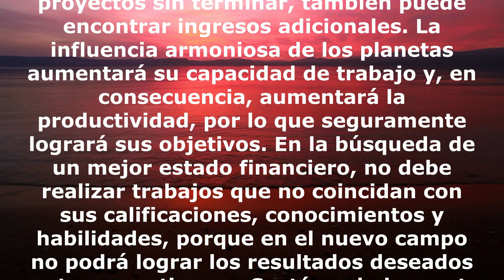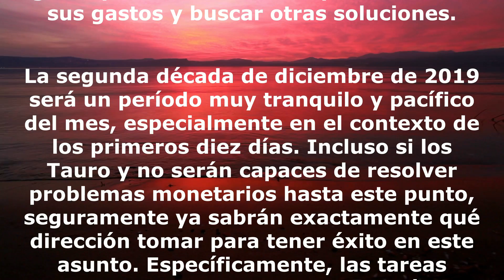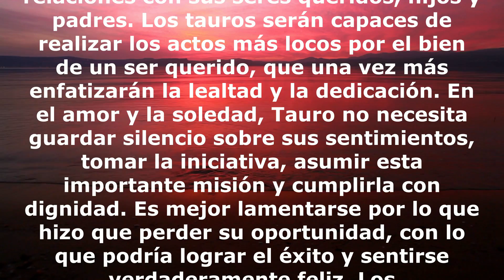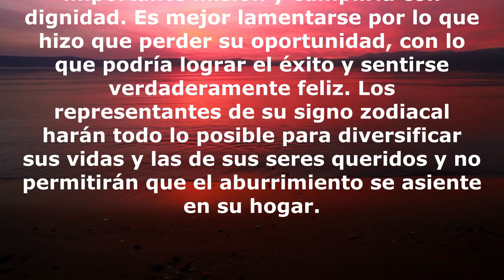Tauro diciembre 2019